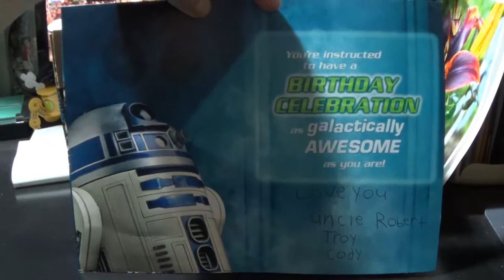Star Wars Birthday Card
LED and audio Star Wars birthday card featuring C-3PO and R2-D2.